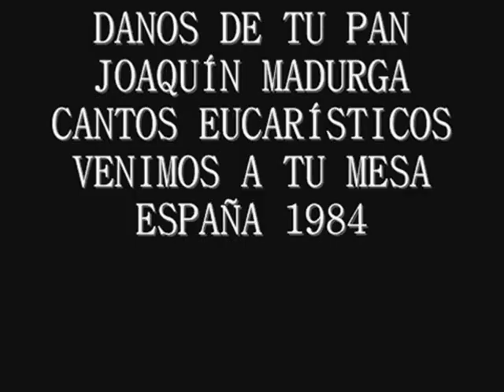Danos de tu Pan, Joaquín Madurga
DANOS DE TU PAN
JOAQUÍN MADURGA
CANTOS EUCARÍSTICOS
VENIMOS A TU MESA
ESPAÑA 1984